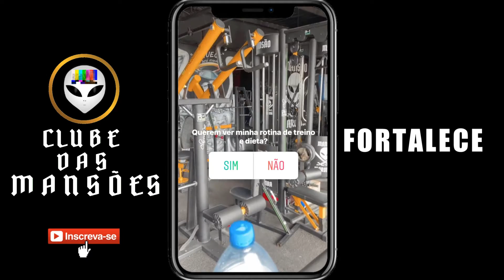STORIES Larissa Coelhinha Do Hype Vlogs INSTAGRAM 230621 NA ÍNTEGRA CHAMOU ATENÇÃO Do Bolso Junior👄🔥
STORIES Larissa Coelhinha Do Hype Vlogs INSTAGRAM 230621 NA ÍNTEGRA CHAMOU ATENÇÃO Do Bolso Junior👄🔥. como larissa coelhinha do hype estava no jantar com casal imbu e lorena. olha as fotos que a coelhinha do hype larissa postou. larissa coelhinha do hype na kings sneakers. larissa coelhinha do hype na kings sneakers. larissa coelhinha do hype e renan bolsonaro junior juntos na mansao maromba.

GRUPO TELEGRAM PARA INTERAÇÕES SOCIAIS ENTRE OS ESPECTADORES DO CONTEÚDO